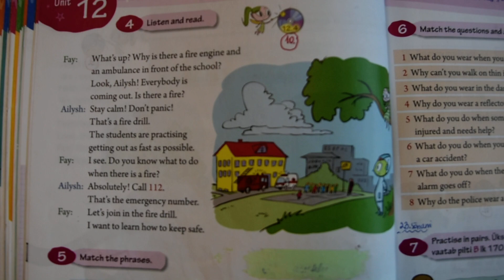F4U12 Tb ex 4/74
Reading task ("I Love English" 2)